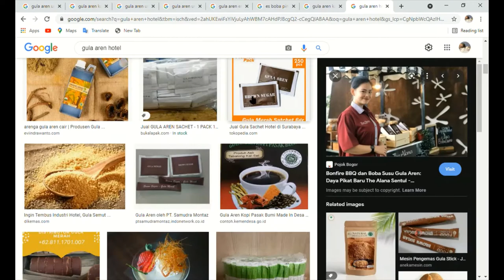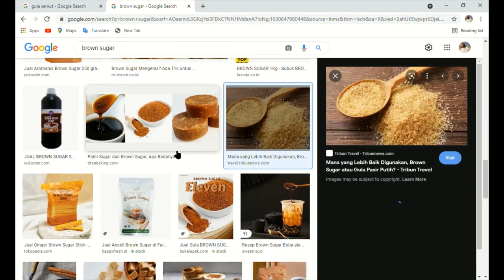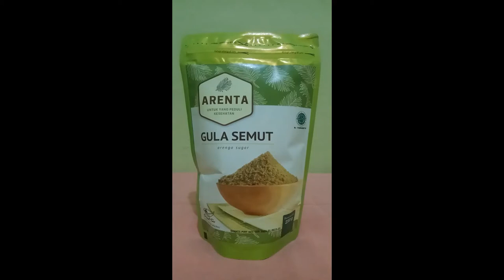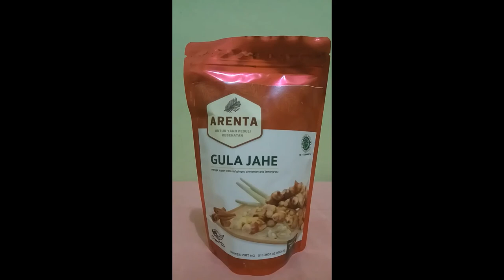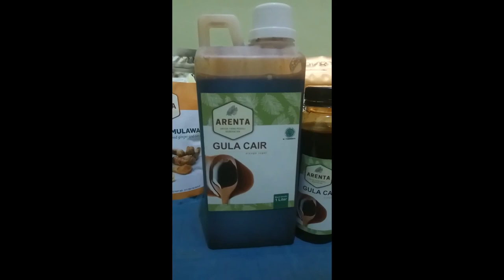Transformasi Produk Lokal Asli Indonesia Menjadi Produk Modern yang menjadi trend & banyak diminati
produk lokal tradisional Asli Indonesia ternyata bisa juga menjadi produk unggulan dan disenangi banyak orang